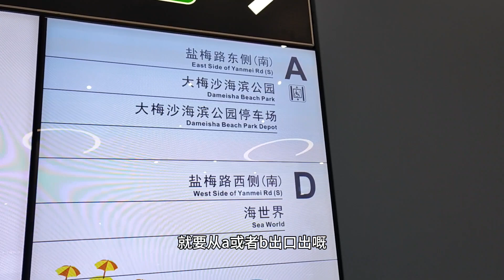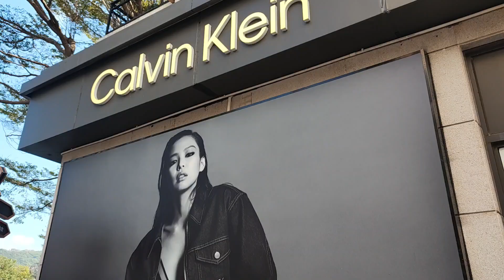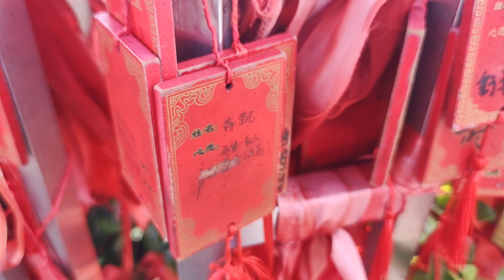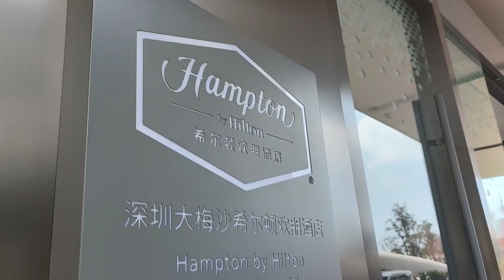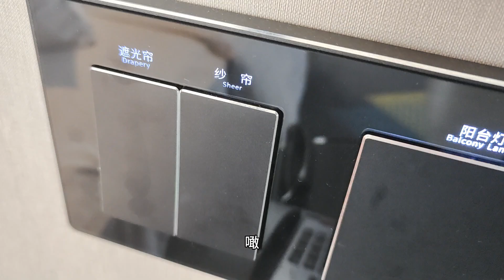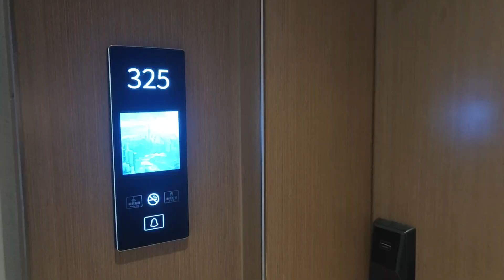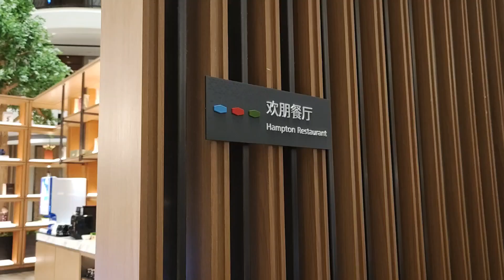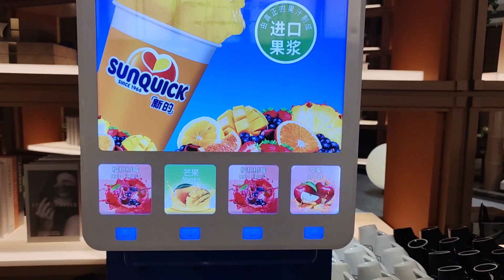深圳自由行：大梅沙地鐵開通了！等了N年地鐵直達海灘，高性價海景酒店要多少錢？大梅沙開心打卡散心遊